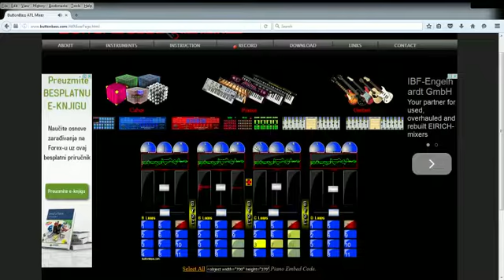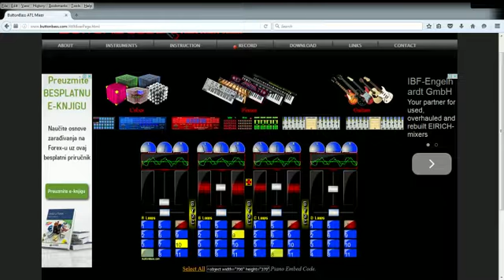[MUSIC] FrigerTX - AlienHunter